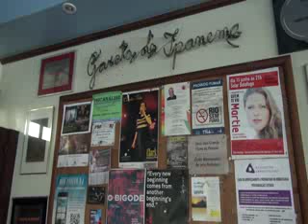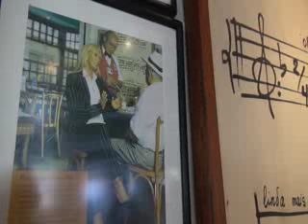El lugar de nacimiento de "La chica de Ipanema"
La clásica melodía de "La chica de Ipanema" ha ganado calor adicional desde la ceremonia de apertura de los Juegos Olímpicos en Río, cuando la supermodelo brasileña Gisele Bündchen subió al escenario acompañada de esta canción.